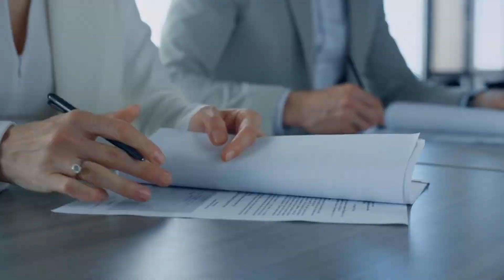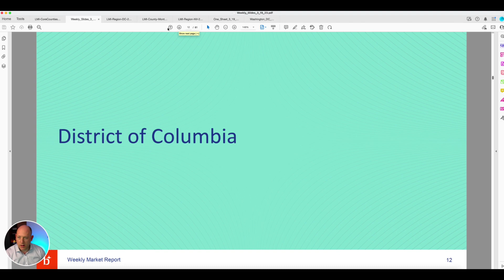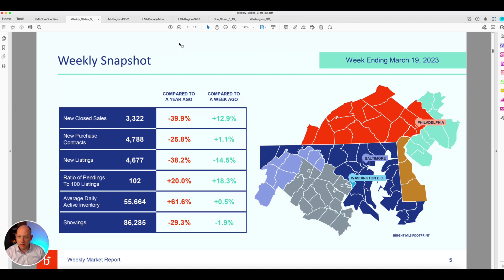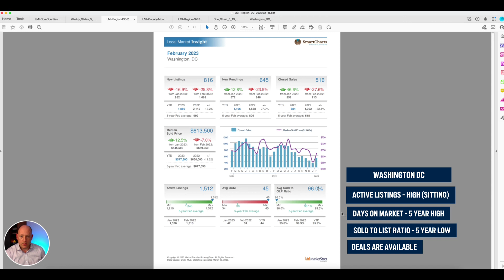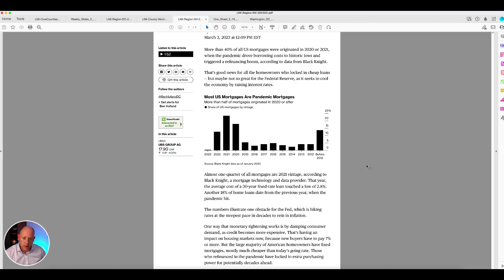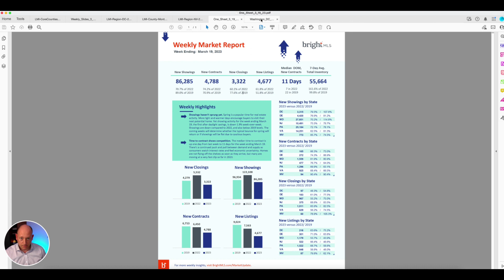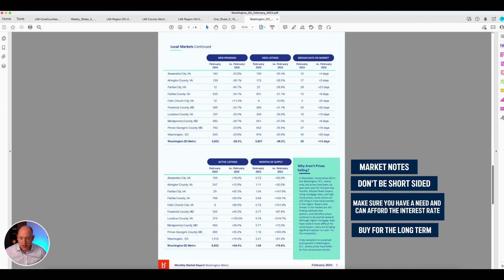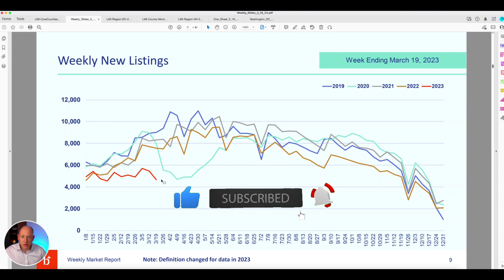Washington DC Real Estate Market in 2023: What is REALLY happening? Housing Updates and Inventory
Today we are going to go over what's really happening in the 2023 Washington DC Real Estate Market.  We will cover the current housing market updates and stats, and what that means for buyers, sellers, and investors in the market.  We will discuss not just housing market updates, but also housing inventory concerns, the national interest rates, cash buyers and mortgages.  Whether you're looking in the markets of Washington DC, Northern Virginia real estate market and the Maryland suburbs this will apply to you.

If you're thinking about moving to the Washington DC metro area we are here to help! We would love to help you navigate the Washington DC real estate market, including areas like Northern Virginia and the Maryland suburbs.

If this is your first time to this channel and you want to know all about what it is like to live, work, play, eat, and shop in Washington DC and the surrounding areas, then subscribe, and tap the bell for notifications so that you can be the first to know about the current market in Washington DC.

We do community tours, new construction build and development tours, as well cover lifestyle in Washington DC, Northern Virginia, and the Maryland suburbs.

00:00 Intro
00:23 2023 vs 2022 Market At a Glance
02:24 2023 Spring Market Data For DC / MD / VA
09:45 2023 Market Summary
12:21 Wrap Up

FREE Neighborhood Snapshots (No email needed)

This channel is all about living in Washington DC, moving to Washington DC, and relocating to Washington DC.  We also cover living in Northern Virginia, moving to Northern Virginia, and relocating to Northern Virginia, as well as the Maryland suburbs in Montgomery County.

James Reid is a licensed real estate agent in Washington, DC, the State of Maryland, as well as the Commonwealth of Virginia.
Washington, DC Real Estate License - SP40000049
Maryland Real Estate License - 5007058
Virginia Real Estate License - 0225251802
Brokered by TTR Sotheby’s International Realty